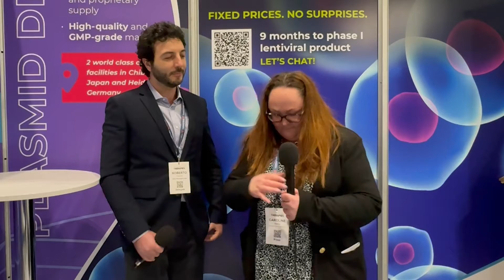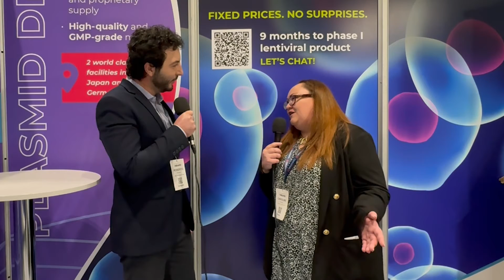Trends in technology transfer: an interview with Roberto Formisano of AGC Biologics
Roberto Formisano, Process Transfer Senior Manager, AGC Biologics discusses the nuances of technology transfer both from development to GMP manufacturing, as well as from a customer to a contract development and manufacturing organisation (CDMO).

He also gives his predictions on the technology and manufacturing trends and priorities for the cell and gene therapy industry in 2024.